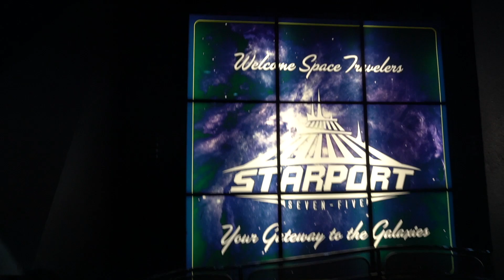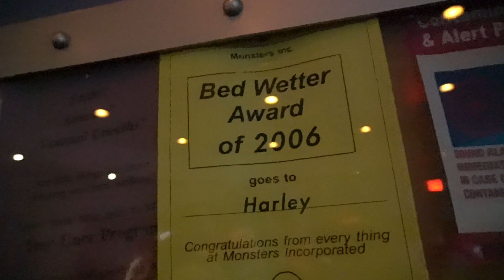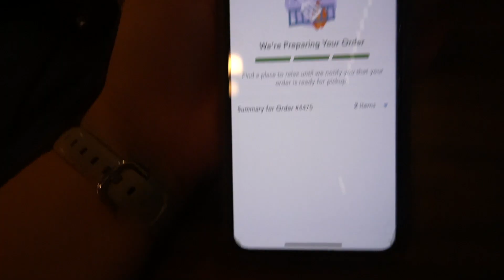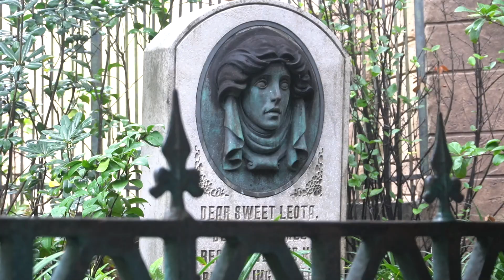A DAY AT DISNEY WORLD: Magic Kingdom with my husband! Our first time together!! || huntermerck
equipment
sd cards